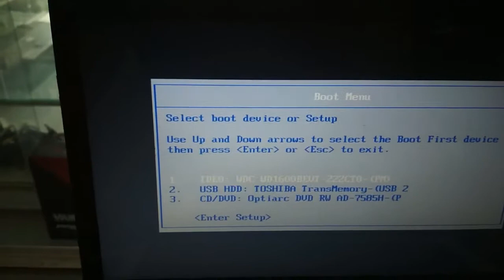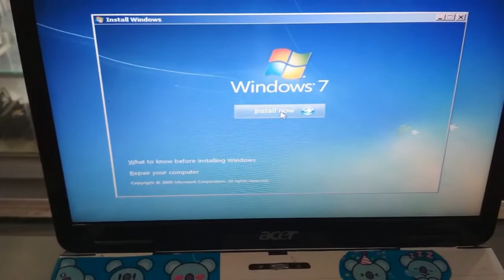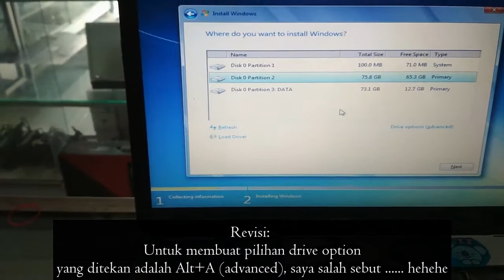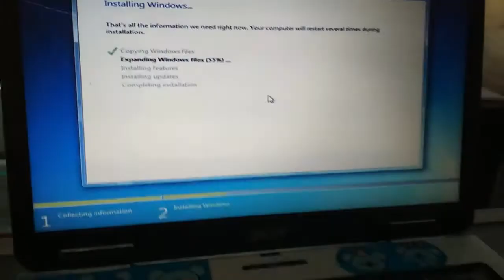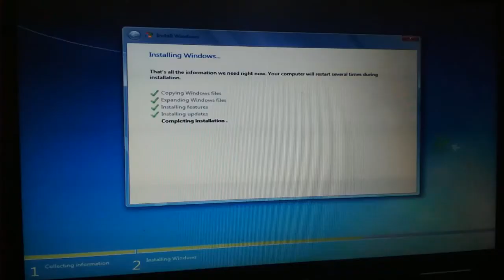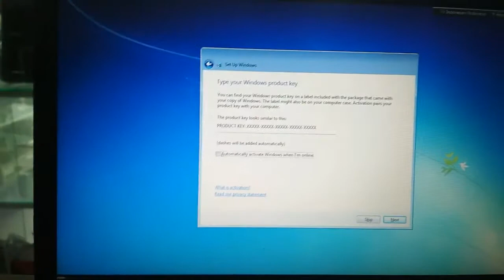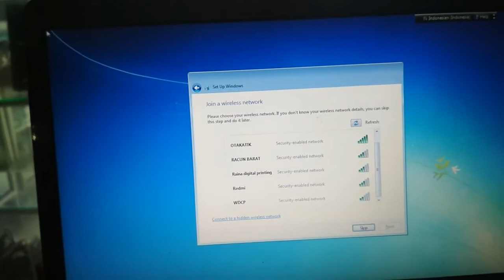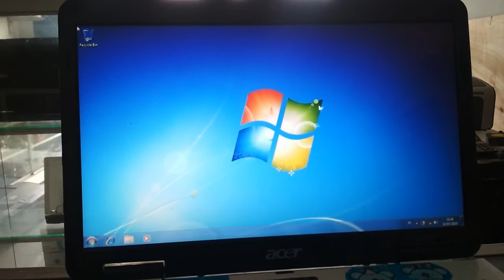INSTAL ULANG WINDOWS 7 PADA LAPTOP ACER 4732Z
Di video kali ini, teknisi vlog membahas tentang cara Instal ulang windows 7 pada laptop acer aspire 4732Z.

pada proses instalasinya teknisi vlog menggunakan windows  bootable USB flashdisk, proses instal pada laptop ini cukup mudah dan singkat.

untuk lebih jelasnya silahkan di simak pada videonya